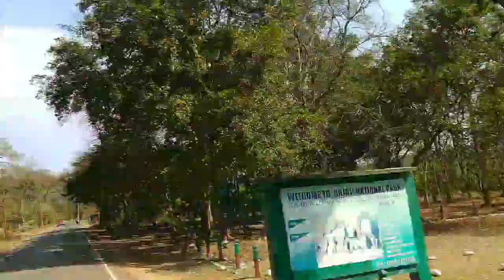Jungle Safari || Rajaji National park|| dayinmylife toomuchfun shortvlog || Sneha upadhyay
Hello everyone,
First of all, if you're reading this description box, Just know that it means alot , I'm so grateful that you took out time to watch my video & I wish all the love , luck & happiness for you.🌻🦋

So we went for jungle Safari basically, in Rajaji National park. It was a fun ride...we saw  elephant ,deer, unique birds ,tiger and many more wild animals. Had lunch in a resort nearby and played some really amazing games. All in all It was an awesome day .

Do watch it and enjoy it. It means a lot to me. ✨